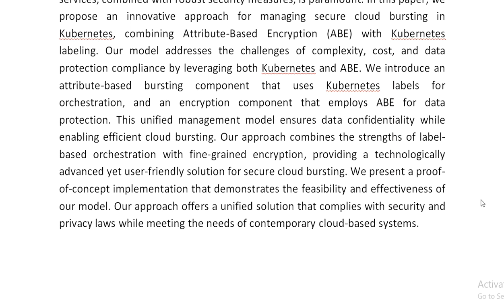Attribute Based Management of Secure Kubernetes Cloud Bursting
IEEE PROJECTS 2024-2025 TITLE LIST
From Our Title List the Cost will be,
Python=4500/-
Mininet=5000/-
Dot Net Project =2500/-
Java Project=2500/-

Support Including Packages
* Complete Source Code
* Complete Documentation
* Complete Presentation Slides
* Flow Diagram
* Database File
* Screenshots
* Execution Procedure
* Video Tutorials
* Supporting Softwares

Support Specialization
* 24/7 Support
* Ticketing System
* Voice Conference
* Video On Demand
* Remote Connectivity
* Document Customization